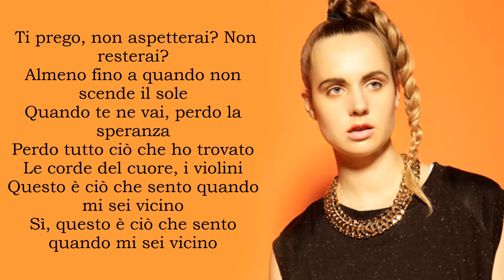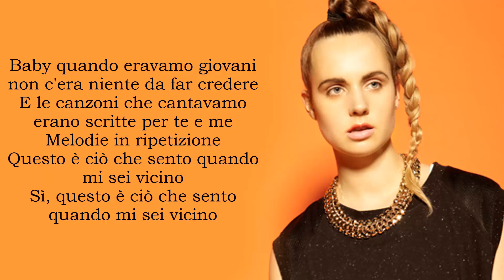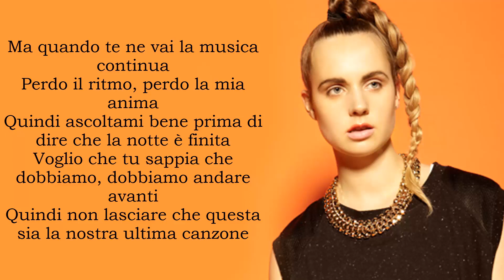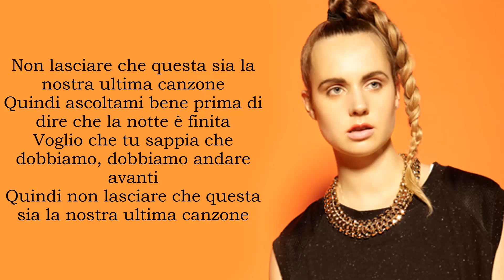MØ - Final Song (TRADUZIONE IN ITALIANO)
Eccoci qui con un nuovo video! Questa volta troviamo la traduzione di "Final Song" di MØ. Enjoy!